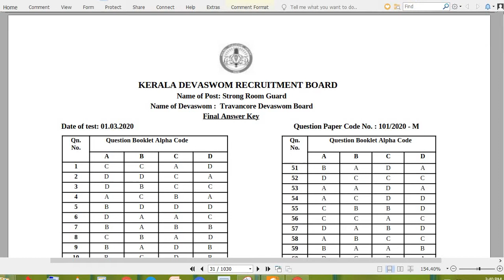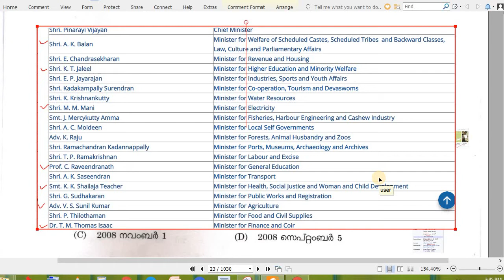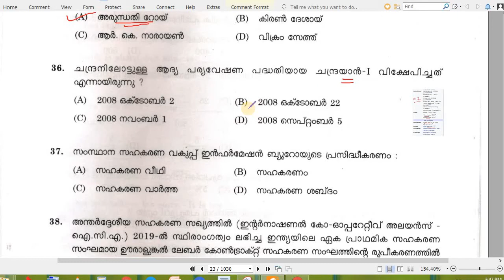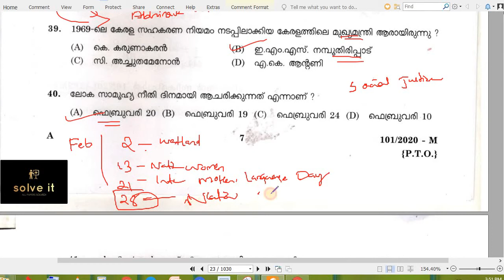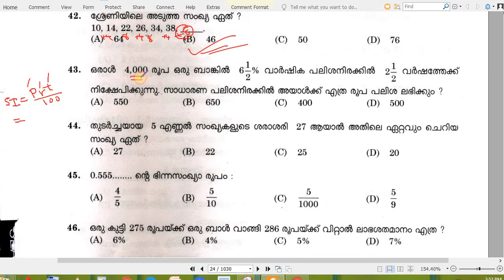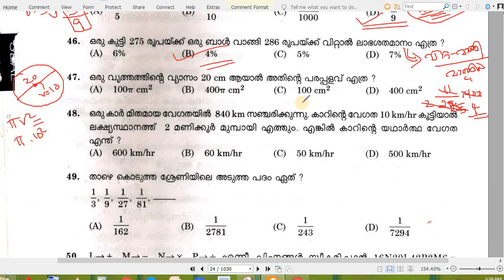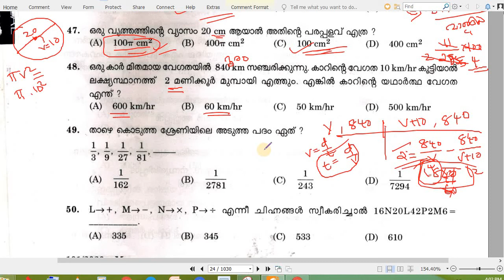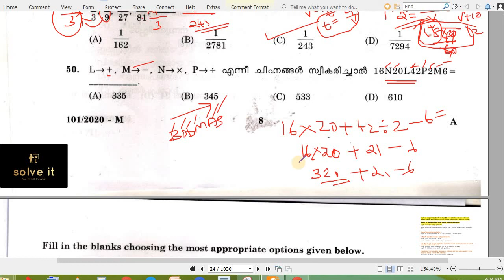Strong Room Guard (KERALA DEVASWOM RECRUITMENT BOARD) PART 3